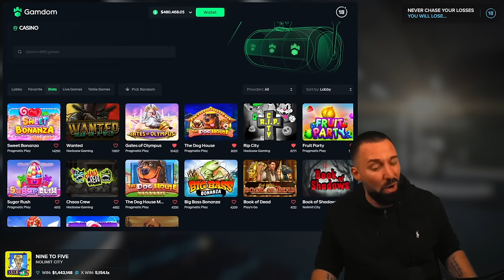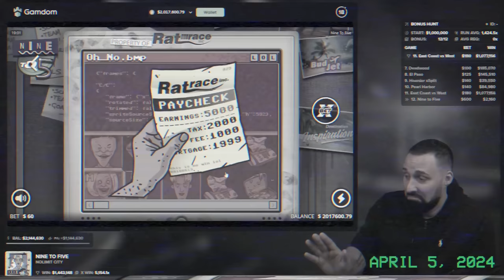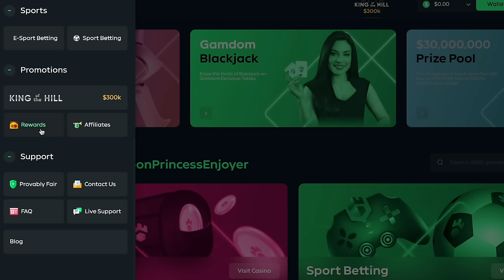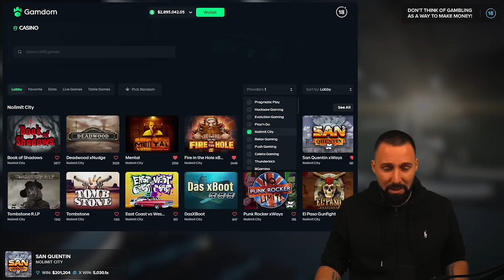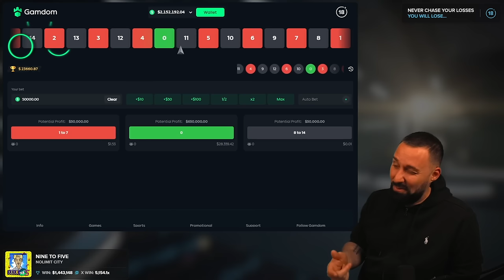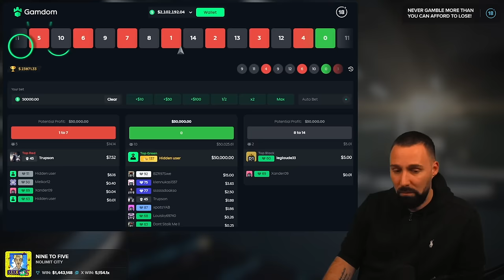THIS IS THE BEST SESSION I EVER RECORDED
I told you I was coming back for 9to5... and oh boy, did I come back to it.